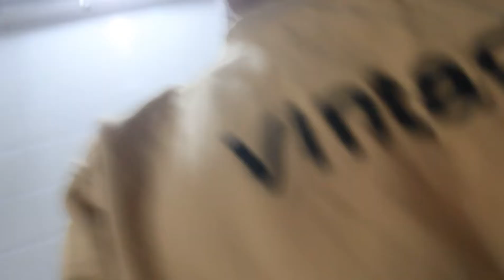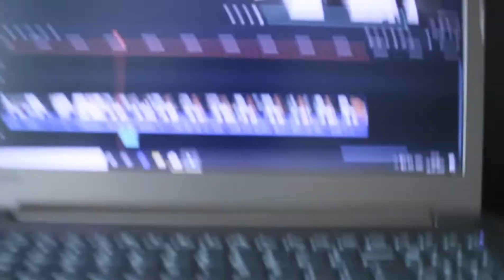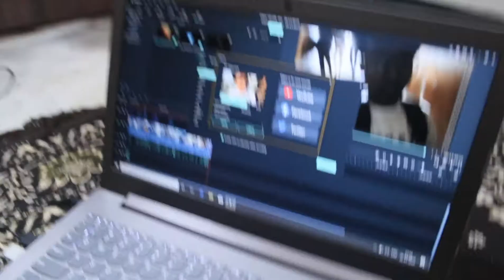MY PART TIME COUSIN SISTER😂.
sunday vlog weekend thik thak gaya .

I'll see you , than i'll see you...:)